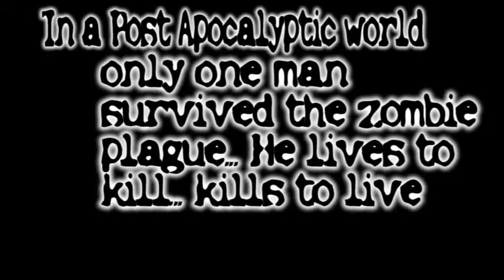Zombie Pwnage!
*READ DESCRIPTION*  A lone survivor of the Apocalypse Kills zombies to live and dies by the hand of the zombie king...
MUSIC: Pink Panther Theme, O'Fortuna, Unstoppable, and Stayin' Alive by the BeeGees

Write Me if you have any Video idears!!! or if wanna be in one!
Actors: Trevor Holm, the creator of holmmmadeproductions, and The Vince.
 Also featuring Lauryn Holm and Jess Hill
Stayed tuned into my channel for my newest videos!!!

UBERRRRRRRRRRRRRRRRRRRRRRRRRRRRRRRRRRRRRRRRRRRRRRRRRRRRRRRRRRRRRRRRRRRRRRRRRRRRRRRRRRRRRRRRRRRRRRRRRRRRRRRRRRRRRRRRRRRRRRRRRRRRRRRRRRRRRRRRRR
PWNAGEEEEEEEEEEEEEEEEEEEEEEEEEEEEEEEEEEEEEEEEE
THANKS TO ALL FOR WATCHING!!!

Please!:D